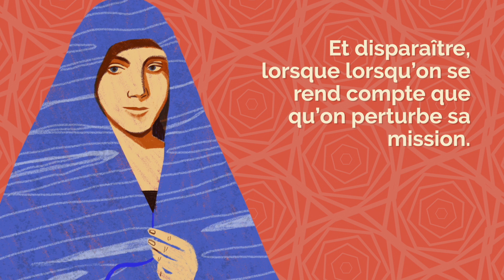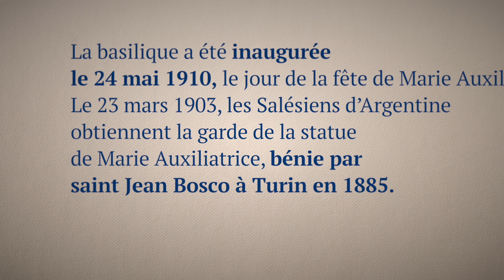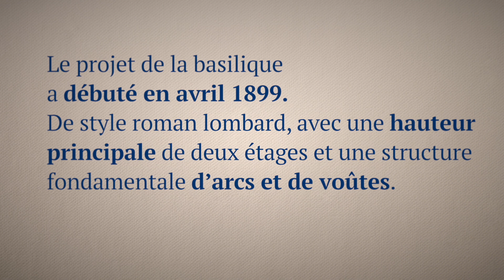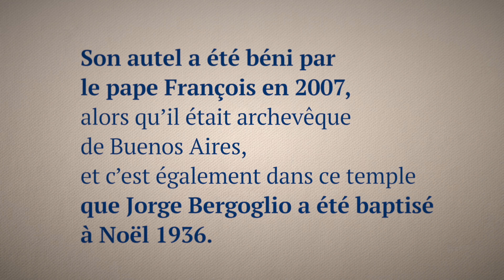NEUVAINE MARIE AUXILIATRICE 2023 - QUATRIÈME JOUR